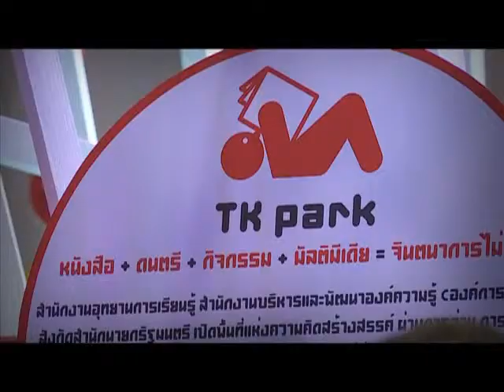TK Teen (#42/54) ช่วงที่ 3 ส่งท้ายปี 2554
รายการ TK Teen ออกอากาศวันที่ 31 ธันวาคม 2554
ออกอากาศ วันเสาร์ เวลา 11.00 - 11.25 น. ทางสถานีวิทยุโทรทัศน์แห่งประเทศไทย NBT

คัดสรรเรื่องราวสร้างสรรค์หลากหลาย และกิจกรรมดีๆ ตลอดทั้งปี 2554 ที่ผ่านมา